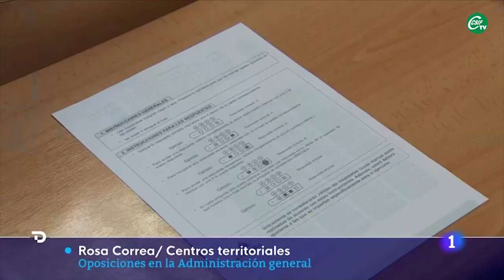CSIF reclama una mayor oferta de empleo: 27.500 plazas para la Administración son insuficientes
Sindicato profesional, independiente; creciendo en la empresa privada y mayoritario en las Admin. Descubre otra manera de hacer sindicalismo.